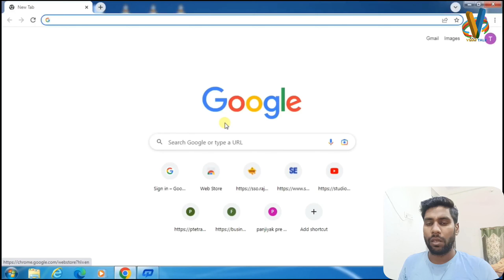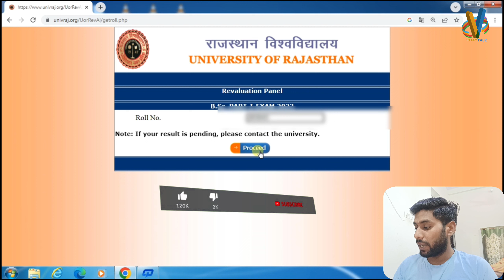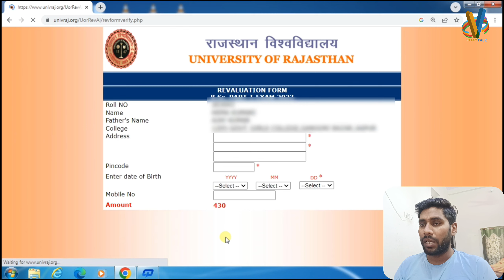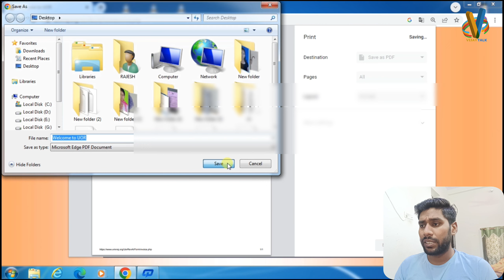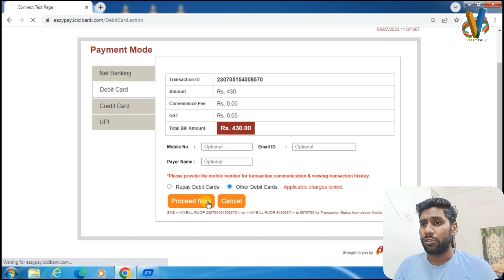UG Revaluation Form 2023 Apply Kre | Rajasthan University B.Sc Revaluation form kaise bhare online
UG revaluation form kaise bhare online || ru revaluation form start || revaluation form 2023

Rajasthan University revaluation form 2023 | Rajasthan University rechecking and retotaling form online 2023| Rajasthan University revaluation form

1. Rajasthan University REVAULATION Form Kaise bhre
2. Rajasthan University REVAULATION Form Online 2023
3. Rajasthan University REVAULATION Last Date 2023
4. Rajasthan University Form Kaise Bhre
5. Rajasthan University Reval Form 2023
6. Ru Rechecking Form 2023
7. Ru retotaling Form 2023
8. Rajasthan University REVAULATION Form Kbse bhre jayege

राजस्थान यूनिवर्सिटी
Rajasthan University